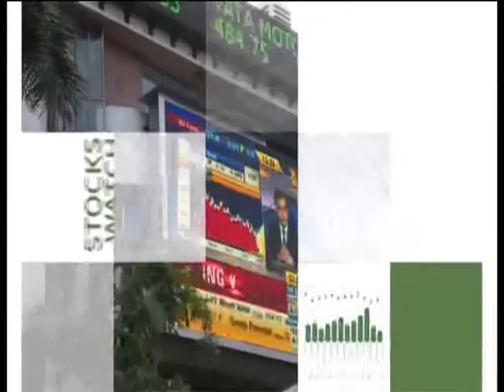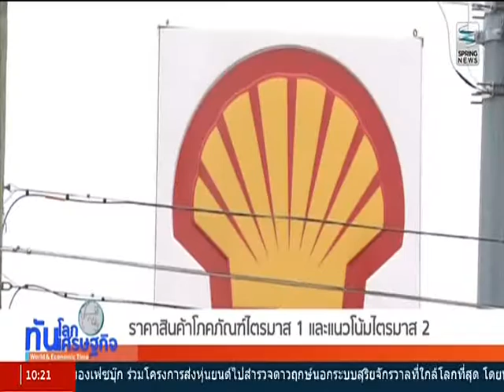ทันโลก ทันเศรษฐกิจ 14/4/59 กูรู ทอล์ค : "คุณรุ่ง" ราคาสินค้าโภคภัณฑ์ไตรมาส 1 และแนวโน้มไตรมาส 2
รายการทันโลก ทันเศรษฐกิจ วันพฤหัสบดีที่ 14 เมษายน 2559 เวลา 10.05 น. ดำเนินรายการโดย คุณธันย์ชนก ภัทรี ภัทรโสภสกุล และ ธนพล ไชยภาษี พาไปติดตามประเด็นเด่นทั่วโลก และเศรษฐกิจ

กูรู ทอล์ค คุยกับคุณรุ่ง สงวนเรือง ผู้บริหารฝ่ายวิเคราะห์ตลาดการเงิน ธนาคารกรุงศรีอยุธยา  จับตาราคาสินค้าโภคภัณฑ์ไตรมาส 1 และแนวโน้ม ไตรมาส 2 จะเป็นอย่างไร